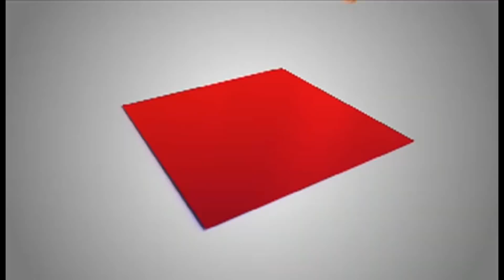అఖిల ప్రియా నామినేషన్ చూడండి Bhuma akhila priya files nomination at kurnool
Bhuma akhila priya files nomination at kurnool